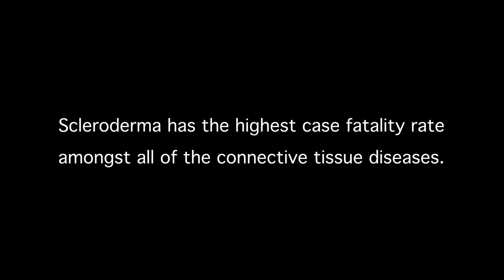Scleroderma Awareness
Xena was diagnosed with a rare autoimmune disease called scleroderma in 2015 and as a result now battles chronic pain and exhaustion among other very challenging symptoms.

Her passions both as a mother and a photographer are what help Xena stay focused on moving forward despite the difficulties of life with scleroderma.

Xena says, "My life is not defined by my unfortunate disorder, it's defined by my desire to live the fullest life possible."

Please help us raise awareness of scleroderma by sharing Xena's video!